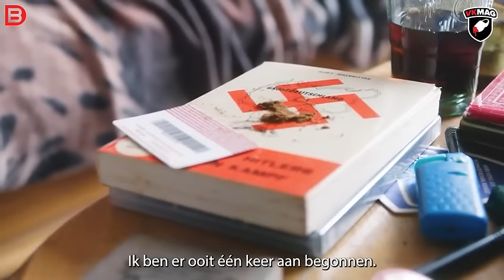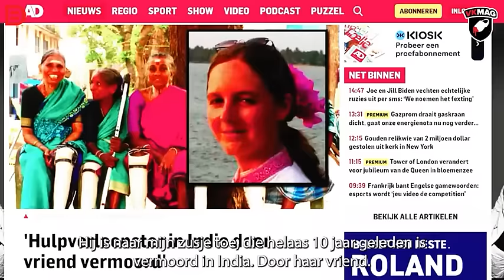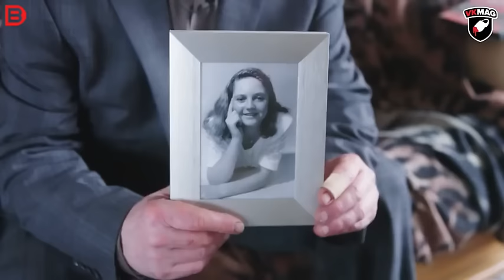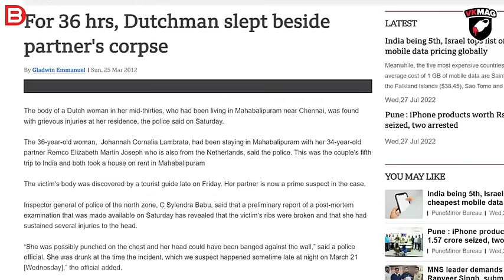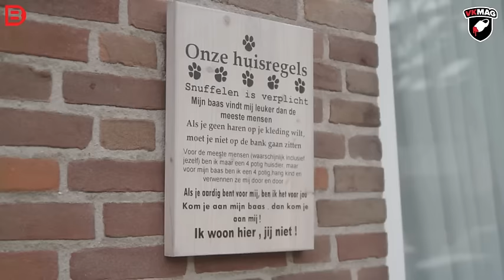Probleemwijken, 18 jaar later - Appie deel 1 (Gasolina)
Waar halen jullie het lef vandaan de legende van YouTube te verwijderen. VKMag moet kapot.